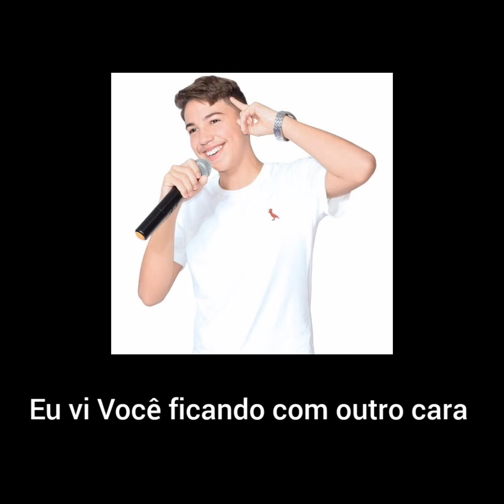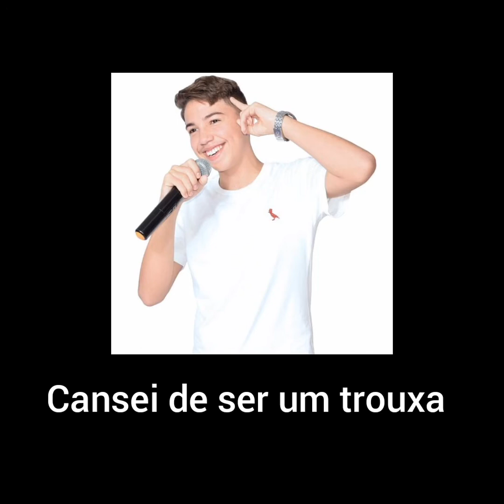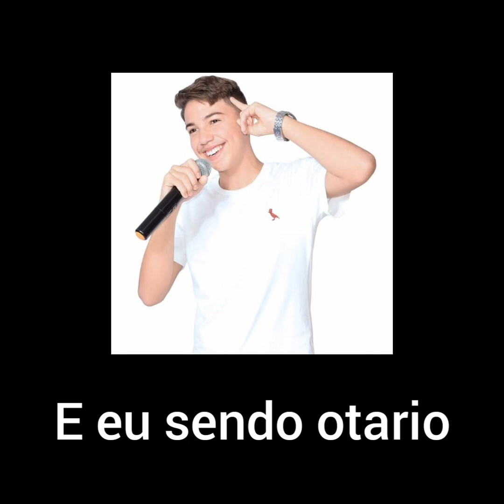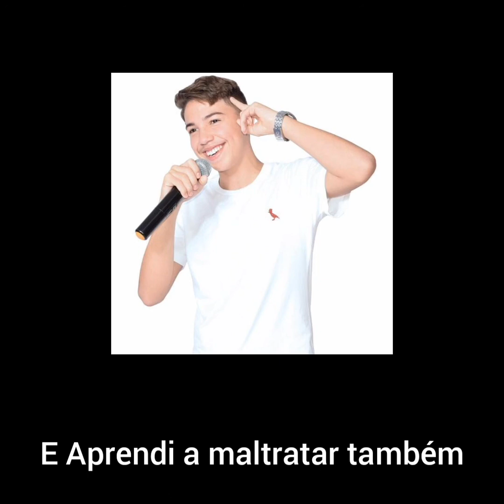APRENDI A MALTRATAR / TARCÍSIO DO ACORDEON / INTERPRETAÇÃO_RUAN DE OLIVEIRA